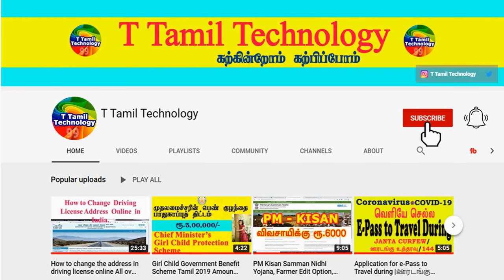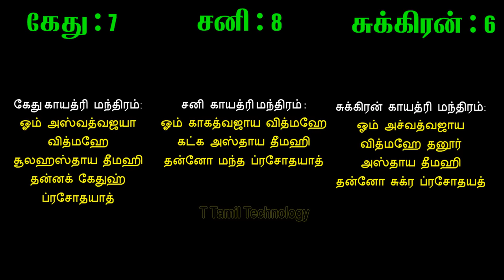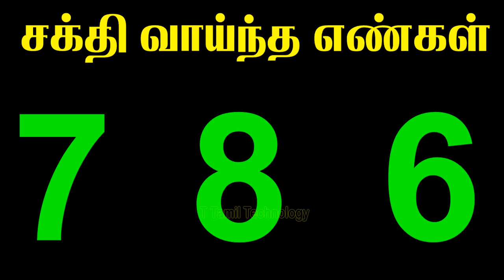786 The Secret Behind Numbers | மூன்றில் ஒன்றை தொடு | T Tamil Technology | Manifestation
786 The Secret Behind Numbers | மூன்றில் ஒன்றை தொடு | T Tamil Technology | Manifestation

Manifest Miracles I Law of Attraction 432 Hz I Elevate Your Vibration,How to Manifest What You Really Want,Affirmations for Health, Wealth, Happiness, Abundance